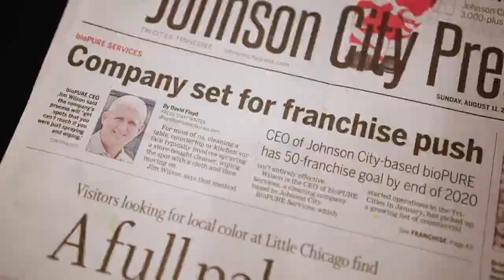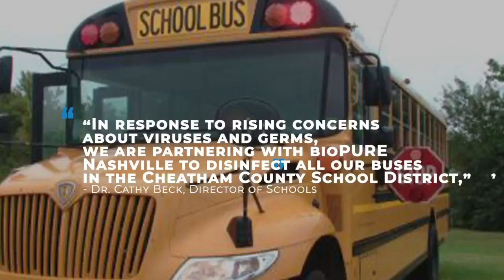Own a bioPURE Franchise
bioPURE owners provide a new solution to a growing problem. Using our advanced technology and proprietary products, bioPURE owners eliminate dangerous germs and bacteria.

for information about owning a bioPURE Franchise.